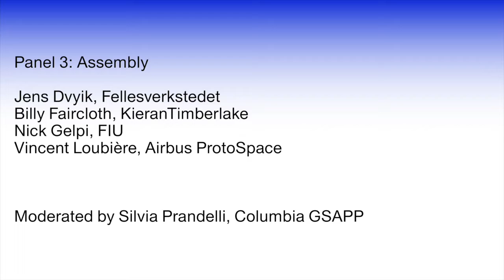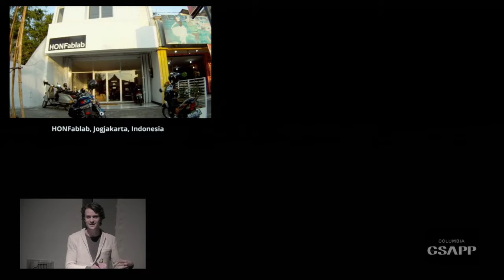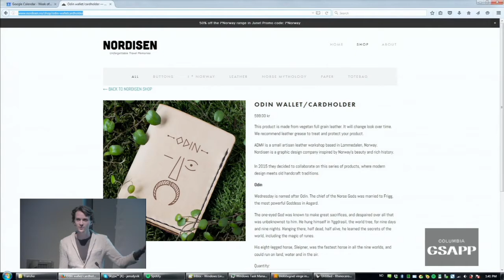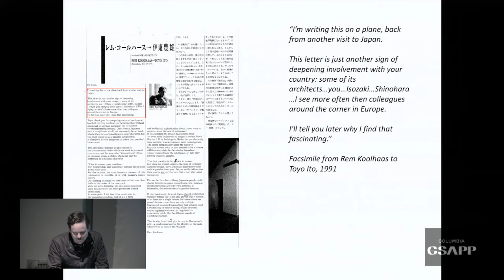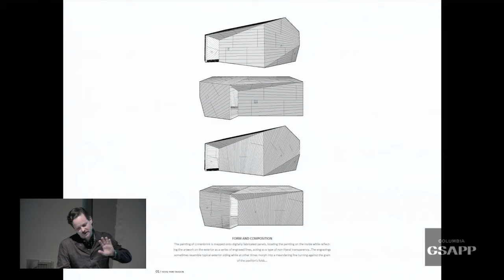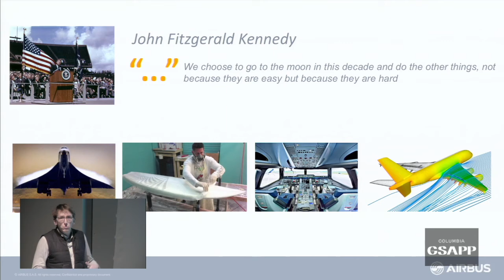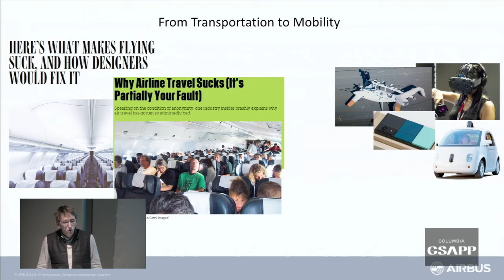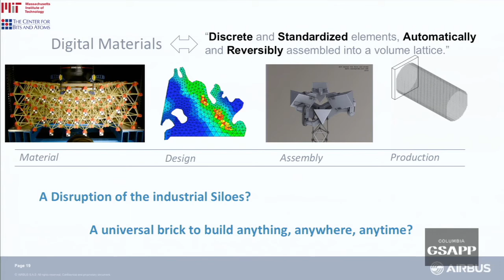Architecture + Technology: Pedagogy in an Age of Disruption, Panel 3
Panel 3: Assembly

Speakers
Jens Dyvik, Fellesverkstedet
Billie Faircloth, KieranTimberlake
Nick Gelpi, FIU
Vincent Loubière, Airbus ProtoSpace

Moderated by Silvia Prandelli, Columbia GSAPP